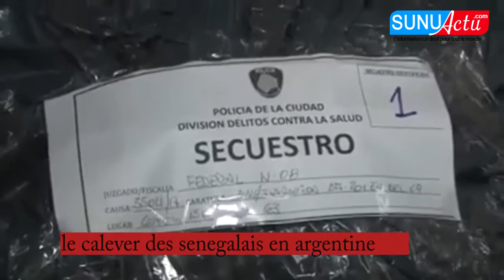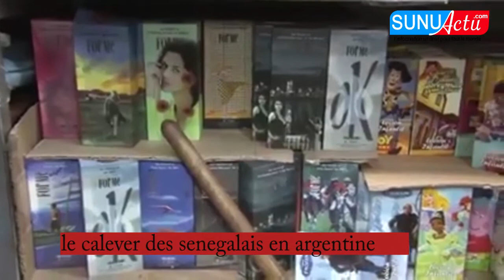le calever des emigres senegalais a l'argentine